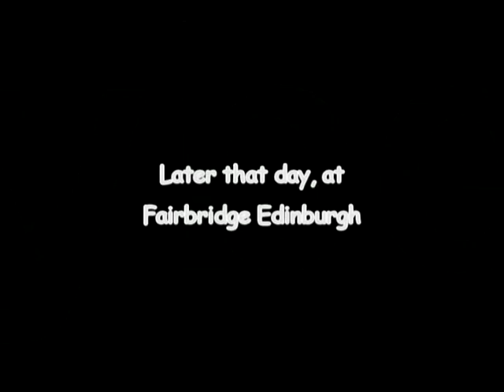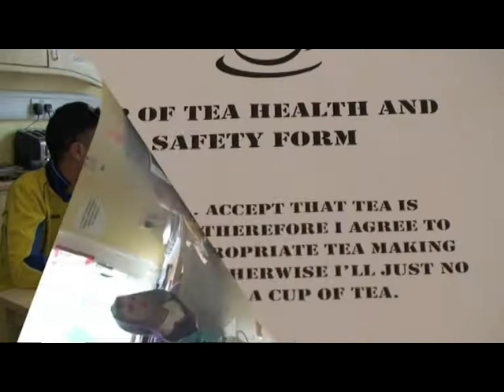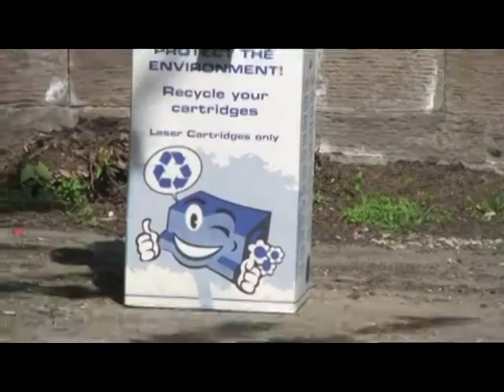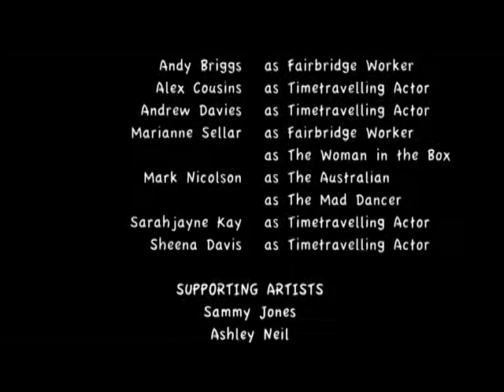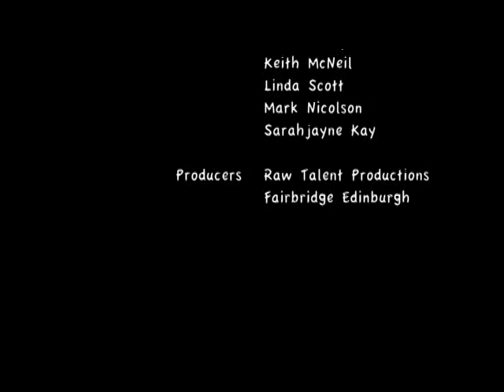Back to Fairbridge - Fairbridge Edinburgh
In June 2010, twelve young people working with Fairbridge Edinburgh made a satirical short film about their Fairbridge experience.  It also takes aim at modern health-and-safety culture and builds in a theme of time travel!  The young people wrote, acted out and edited the films themselves, with minimal assistance from Raw Talent Productions.  Fairbridge works with disengaged 13-25 year olds.  Through its long term programme to develop personal and social skills, Fairbridge helps these young people gain the confidence, motivation and skills to turn their lives around.